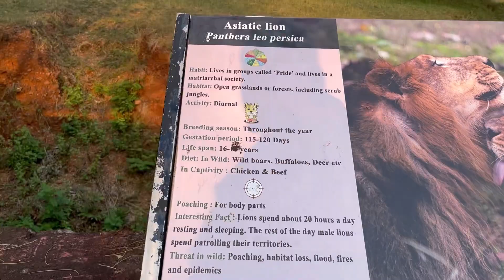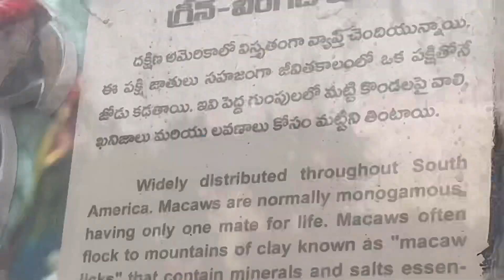Animals in Zoo Park